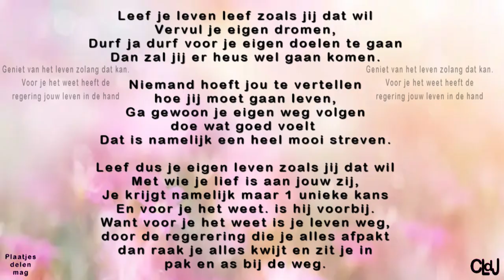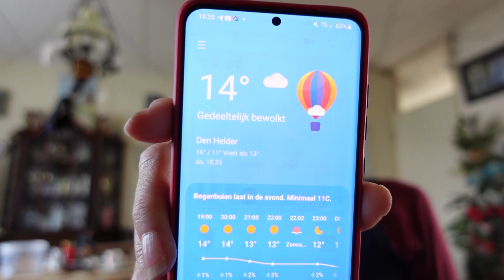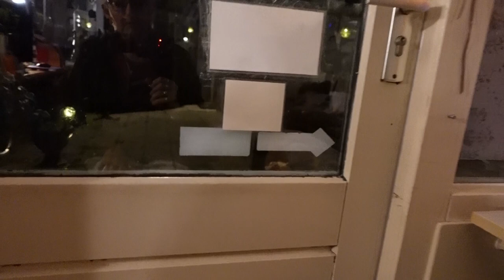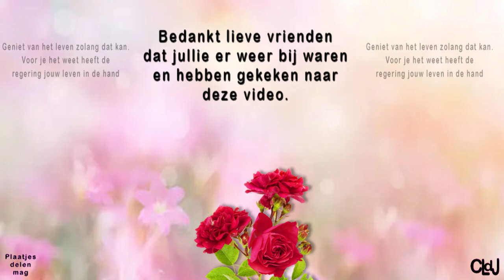do 6 juni | Stemmen of niet | Willy inhuis | Eend op nest | Vliegtuig zonder streep | De bouw. #2213